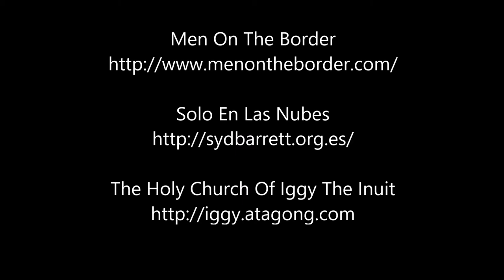Fun fun fun, with Iggy the Eskimo and Men On The Border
Men On The Border & friends, afterparty at The Rathmore club, Cambridge, June 13, 2015. A great evening with gigolo aunts & uncles. RIP Iggy Rose: 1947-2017.